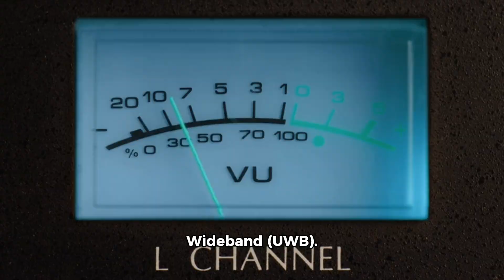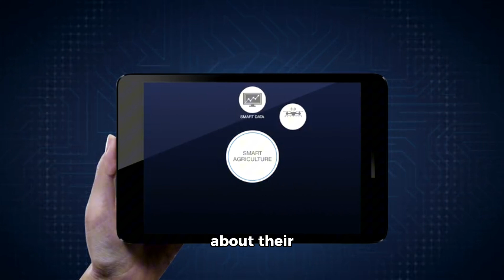Bluetooth 6.0 Unveiled: New Features & Upgrades Explained! 📡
🚨 Introducing Bluetooth 6.0! 🚨

The Bluetooth Special Interest Group (SIG) has just announced the release of Bluetooth 6.0, and it’s packed with exciting upgrades that will transform wireless connectivity. Here’s what you need to know:

Channel Sounding: Improves precision in location tracking and “Find My” services, ensuring secure functionalities like car key access only when within close range.
Decision-Based Advertising Filtering: Speeds up device discovery and pairing by optimizing how devices locate each other on channels.
Monitoring Advertisers: Enhances performance and saves power by reducing unnecessary connection packets, especially useful in smart homes and crowded environments.
ISOAL Enhancements: Reduces latency and boosts reliability for time-sensitive data, perfect for real-time audio applications like Bluetooth headphones and hearing aids.
LL Extended Feature Set: Allows for the exchange of detailed device capabilities, improving compatibility across different Bluetooth devices.
Variable Frame Spacing: Boosts data throughput for faster firmware updates and device syncing with flexible frame spacing.
Bluetooth 6.0 is officially here, but it might take up to a year for it to be integrated into consumer devices, like the upcoming iPhone 17 in 2025.

📢 Stay updated with the latest tech trends!

Like this video if you’re excited about Bluetooth 6.0’s new features! 👍
Share with friends and tech enthusiasts to keep them informed! 🔄
Watch the video to dive deep into Bluetooth 6.0’s features and what they mean for the future of wireless technology!